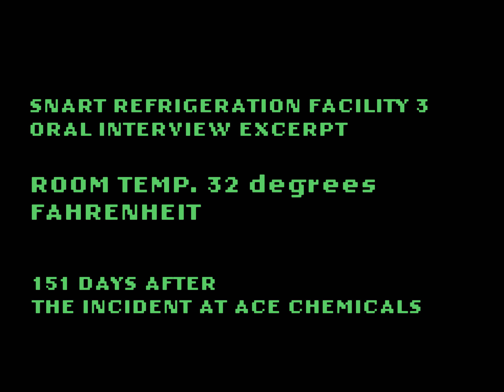The Kryptonian Epic Presents: The Color Blue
In hiding with his wife after he initiated one of the most devastating moments in American history, Dr. Victor Fries was interviewed hundreds of times to create an oral record.  This brief excerpt reveals some of Fries' attitude towards his life and time at Ace Chemicals.
We shot this randomly between scenes of Endangered Species.  Everything I say I'm making up on the fly.  Bigger videos soon, working hard on them!
Music as always.by the genius: Alberto Borsato